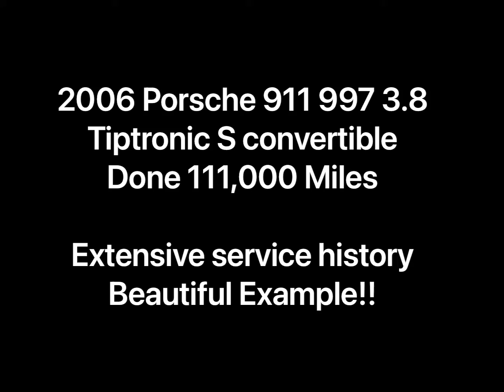2006 PORSCHE 911 997 3.8 Tiptronic S convertible FOR SALE at BCL Cars Ltd (Switchable Exhaust)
Upgraded switchable Exhaust!! beautiful Example!